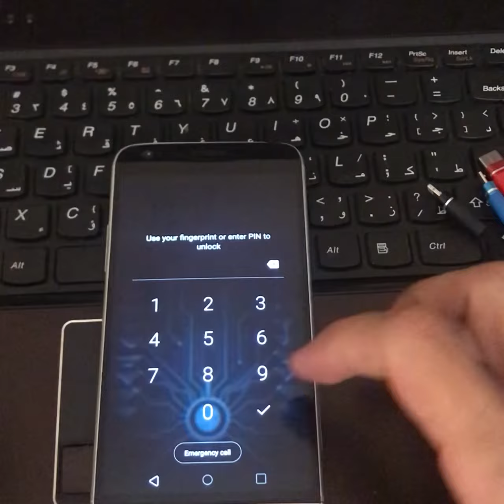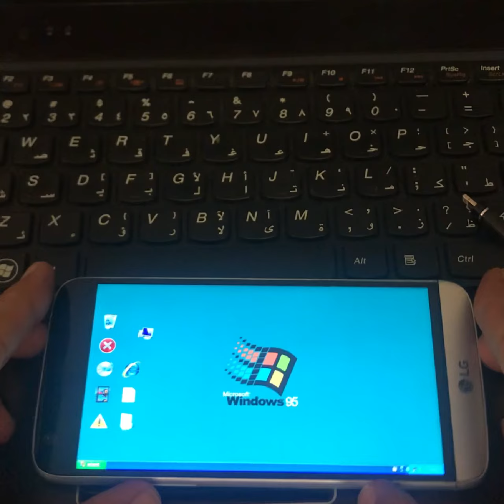Run Windows on Android??